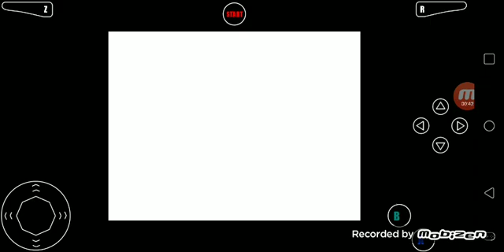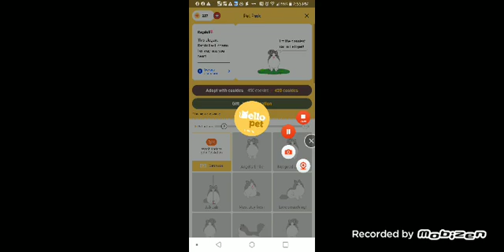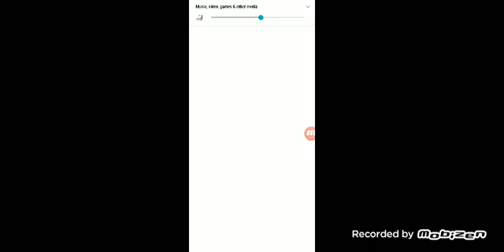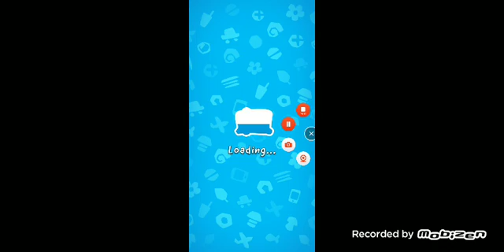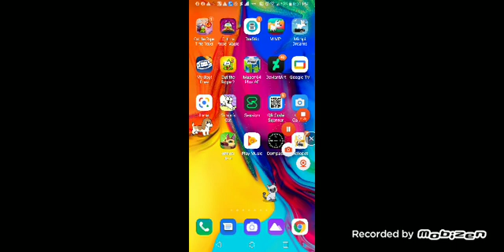Mimpi dreams, etc + Super Mario 64 DS S12 Episode 98 (5/2/21)